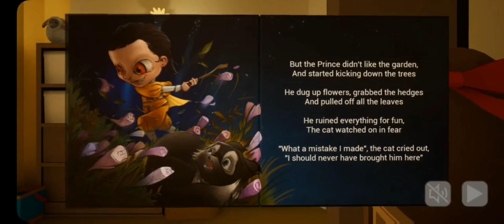Player2 Vs. Baby In Yellow! | CHAPTER 2 THE BLACK CAT! | PART 1!